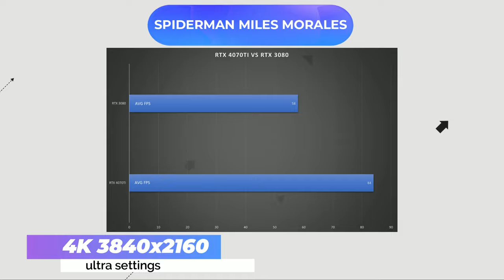4070TI VS RTX 3080 8 GAMES TEST 4K - BENCHMARKS ONLY - I9 13900K